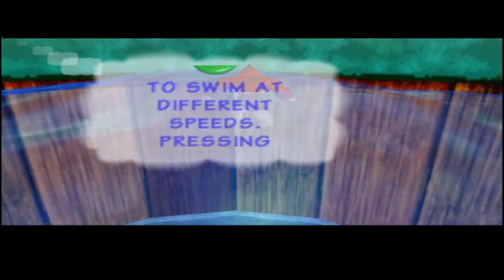Dk 64 playthroug part 1